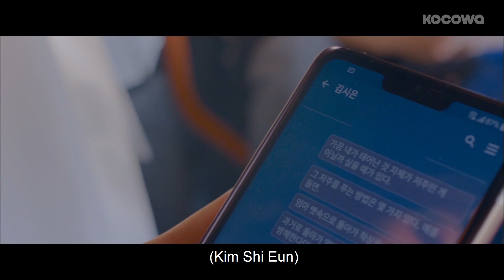Park Se Wan "Sadly, my teenage years are already ruined" [Just Dance Ep 1]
Want to watch on your phone? Install our app